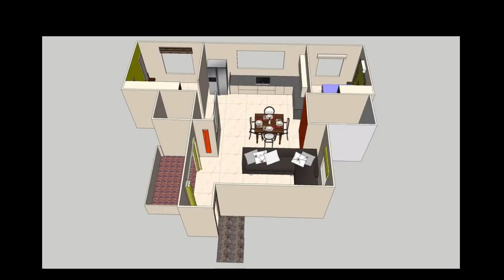0293 OMMECH INTERIOR 2 BHK 3D HOME PLAN